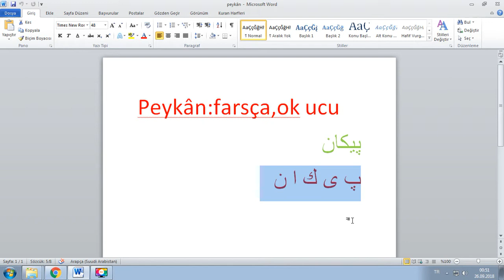Her Gün Bir Osmanlıca Kelime - 98